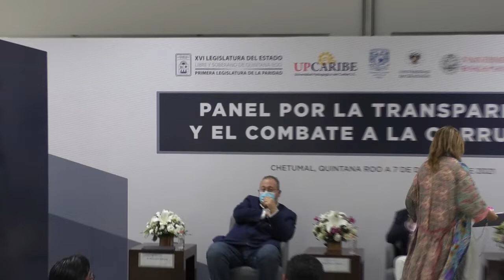"Panel por la Transparencia y el combate a la corrupción". (7/dic/2021)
"Panel por la Transparencia y el combate a la corrupción".
Ponencias:
- Criminalidad, poder e impunidad, a cargo de la Dra. Nieves Saenz.
- La Financiación ilegal de partidos políticos, a cargo del Dr. Miguel Olmedo
Cardenete
- Blanqueo de bienes procedentes de la corrupción y las personas con presencia política y funciones públicas, a cargo del Dr. Miguel Ángel Nuñez Paz.